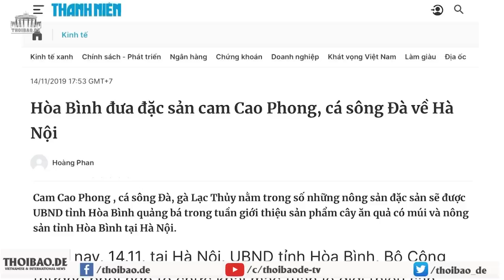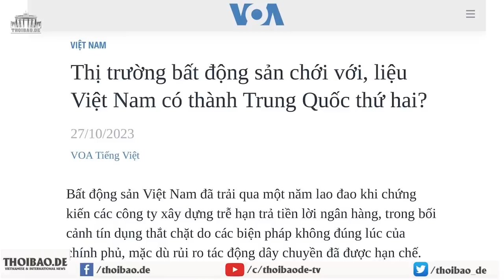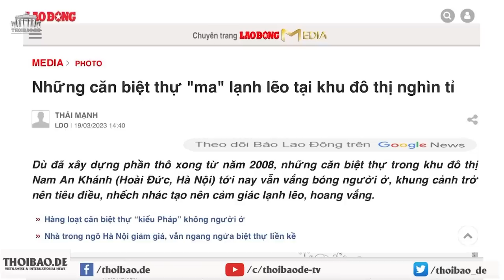Chuyện lạ: 2 con cá to ở lòng hồ Hòa Bình được bán đấu giá 115 triệu đồng!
Ủy ban Nhân dân tỉnh Hòa Bình đã tổ chức bán đấu giá thành công 2 con cá nuôi ở lòng hồ Hòa Bình, thu về 115 triệu đồng. Toàn bộ số tiền này sẽ được dùng để mua cá giống thả tự nhiên vào lòng hồ Hòa Bình, tái tạo nguồn lợi thủy sản. Không rõ, tỉnh này có thực sự thực hiện đúng như vậy hay không, hay con số 115 triệu kia sẽ rơi rớt đâu đó trước khi được thả xuống lòng hồ.